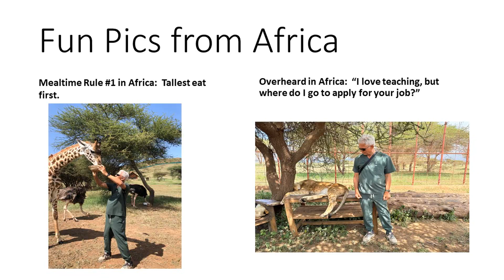Africa 2023 Jan